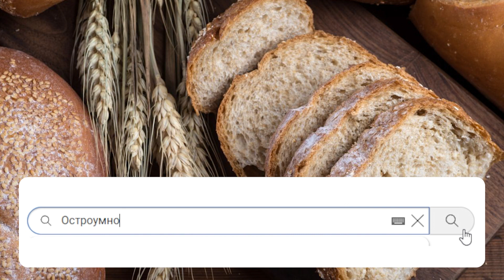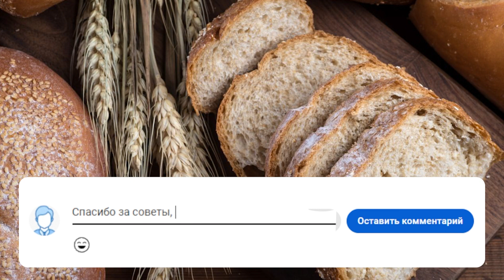Никогда так не делайте! Как правильно хранить хлеб: будет свеж как из печи - знать всем!